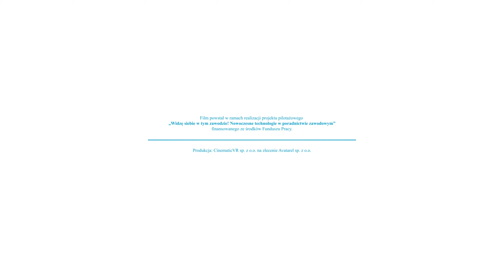Ratownik medyczny - VR - 180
Film prezentujący zawód na potrzeby doradztwa zawodowego. Powstał w ramach realizacji projektu pilotażowego „Widzę siebie w tym zawodzie! Nowoczesne technologie w poradnictwie zawodowym” sfinansowanego z rezerwy Funduszu Pracy będącego w dyspozycji Ministra Rodziny i Polityki Społecznej.